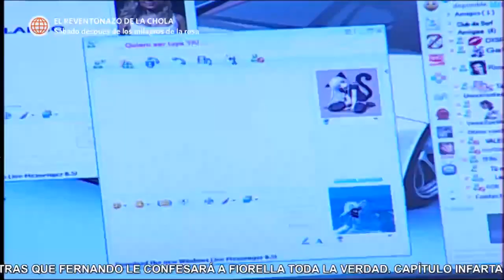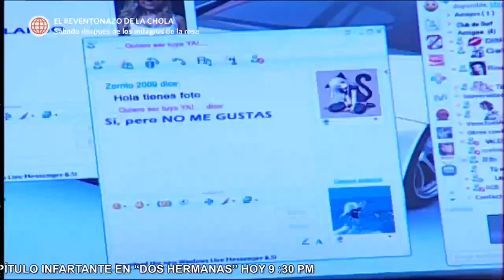Al Fondo hay Sitio: Fernanda se enteró que Nicolás esta en salidas con Liliana (Capítulo 132)